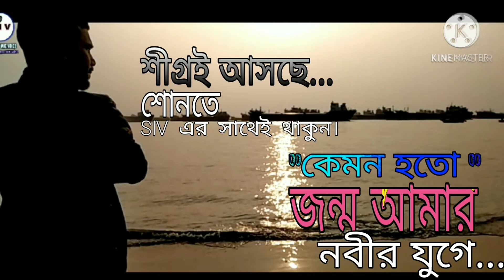নতুন গজল || kemon hoto || islamic song || আসছে....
নতুন_গজল || kemon hoto || islamic song || sohel islamic voice